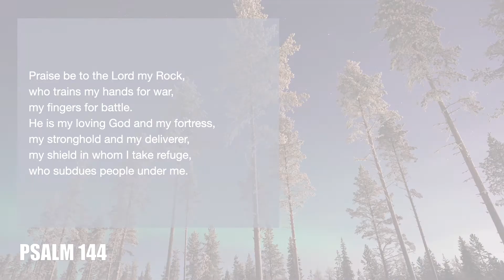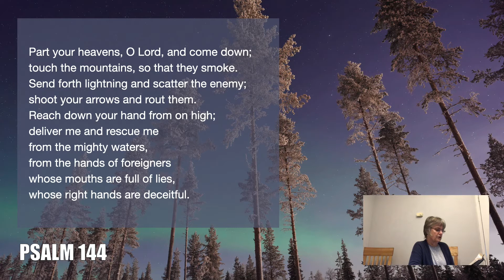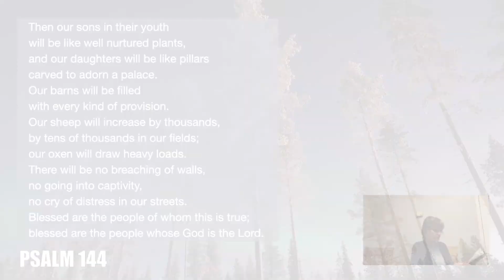Reading through the Psalms - Psalm 144